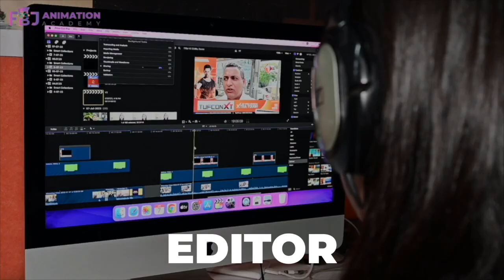Rahul Gandhi से मिलने के बाद Patna पहुंचे Lalu - Tejashwi, कह दिया बड़ी बात, सुनिए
Other Trending Videos:

 1.BREAKING NEWS : पूर्व MLC Hulas Pandey के बेटे ने किया ऐसा, इलाके में मचा हड़'कंप | Bihar News

2.पूर्व MLC Hulas Pandey के बेटे के साथ कैसे हुआ ये सब,थानेदार ने बता दिया सबकुछ,सुनिए

3.SC के फैसले के बाद Rahul ने Lalu Yadav से की मुलाकात, देखिये क्या हुई बात..